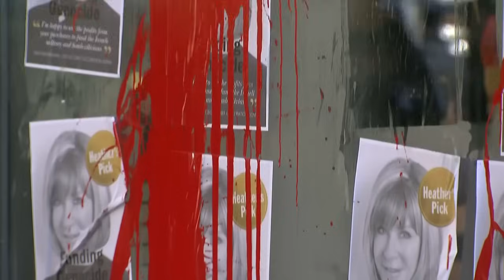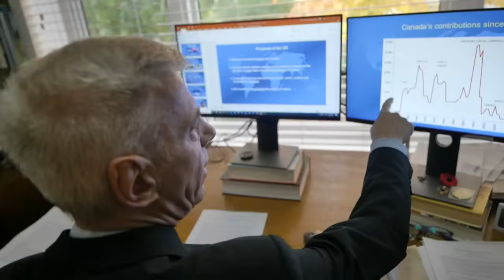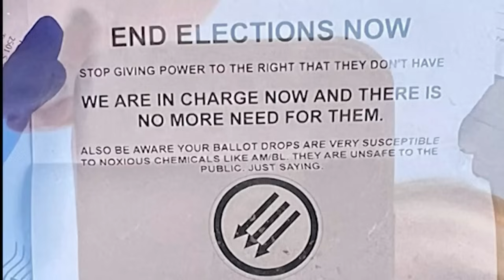CTV National News | Friday, Nov. 10, 2023: Father reunites with wife and baby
A new mother fleeing Gaza arrived in Toronto and introduced her husband to their three-week old daughter.

Rising tide of hate
‘Sick and twisted’ shooting
U.S. pushes India to cooperate
Dwindling peacekeeping response
Letters laced with fentanyl
Competing propaganda campaigns
Life-saving hockey physician
Brothers-in-arms reconnected